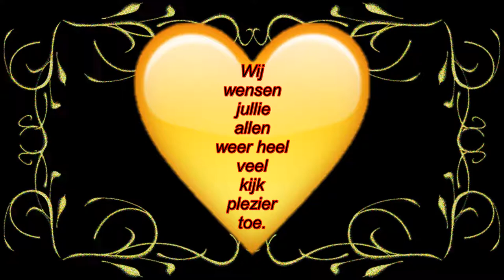een rustige maandag en helaas zonder Astrid#290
Megapixels: 16 megapixel
Optische zoom: 12x
Beeldsensorformaat: 1/2.33 inch
Beeldstabilisator:  Ja
Digitale zoom: 4x

Samsung Galaxy S5:
Resolutie 720x1280